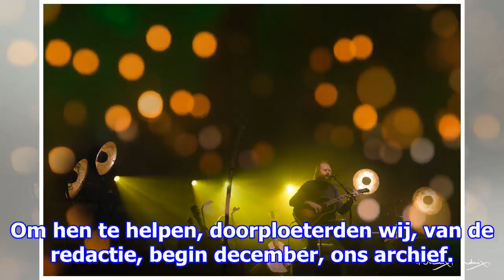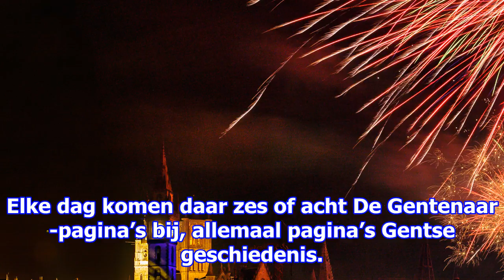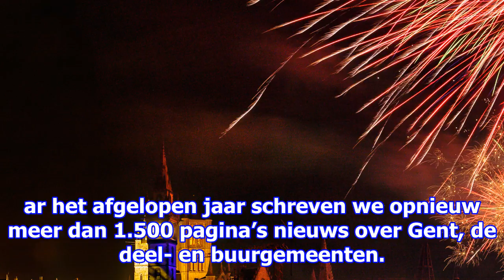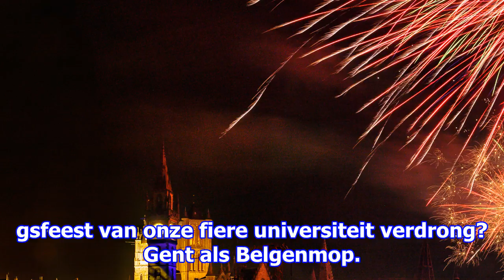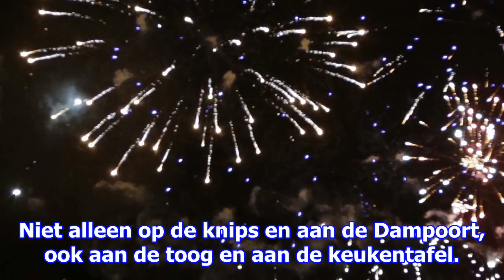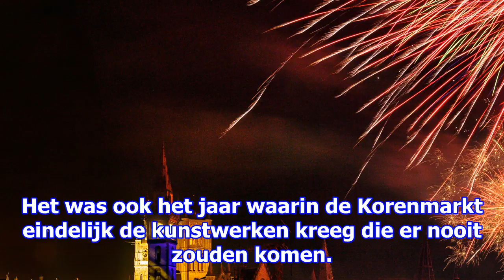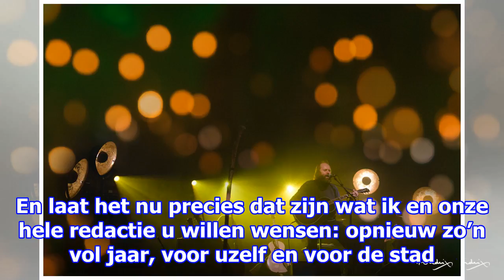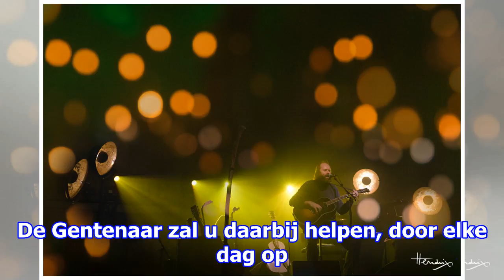Gelukkig nieuwjaar, gentenaar